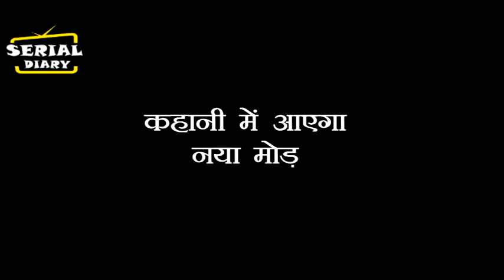BHAGYA LAKSHMI || झूठ से हटेगा नकाब,सामने आएगा घिनौना सच